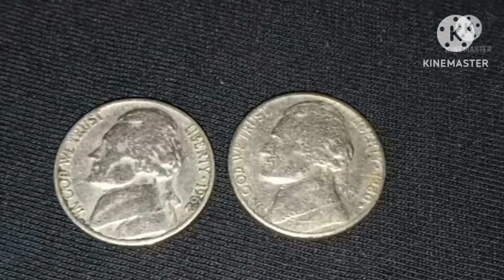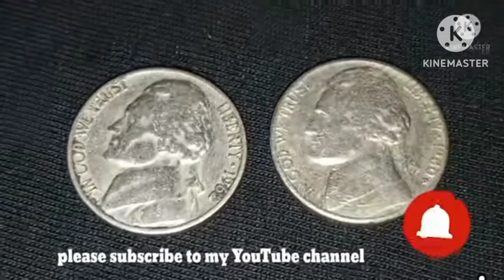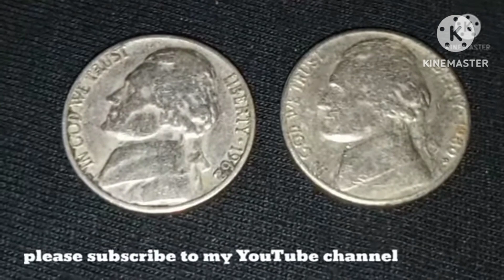5 CENTS LIBERTY COIN MERON KA? BILIHIN KO NA